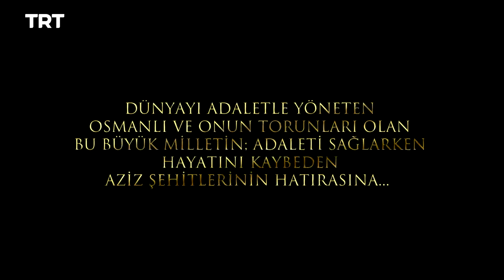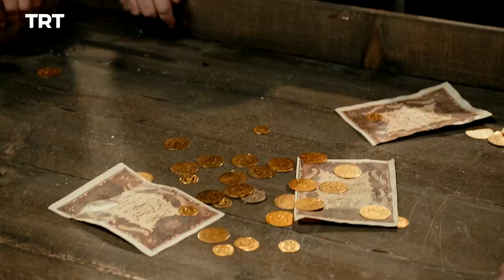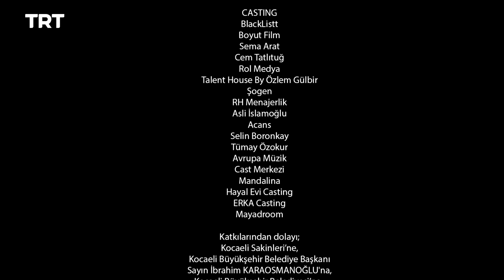Filinta - Season 1 Episode 5 (English subtitles)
Gıyaseddin lays down the law in a meeting with the ambassador and suspects a cover-up. Abdullah helps Mustafa with evidence linked to the stolen cross.